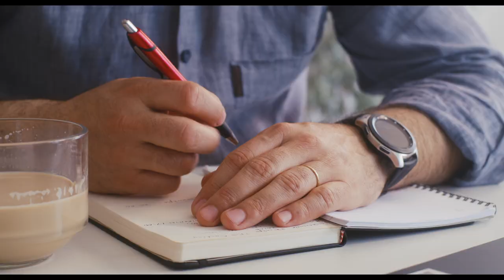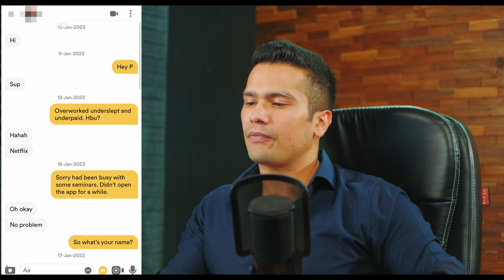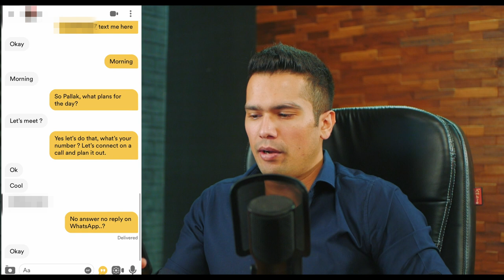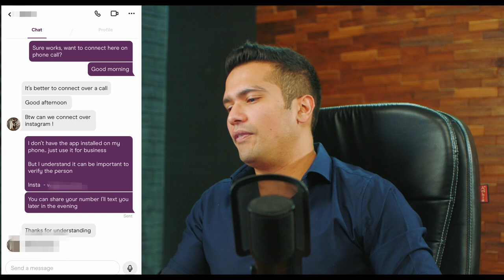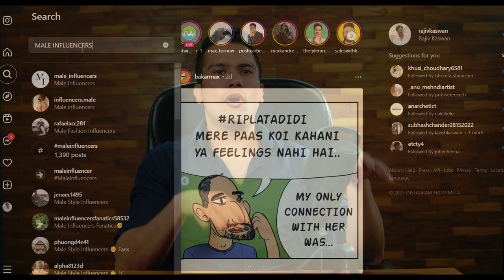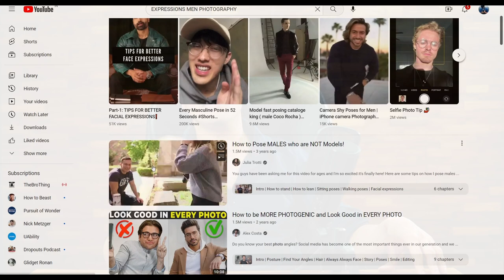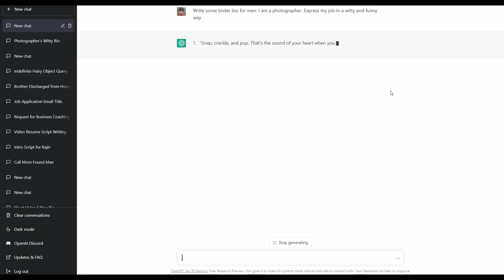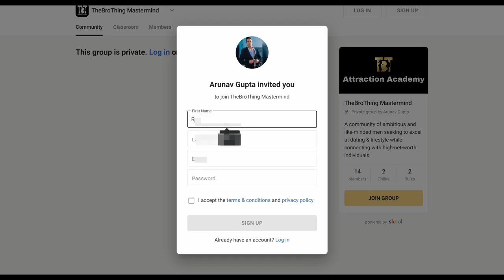Online Dating 101: The Do’s and Don’ts of Finding Love Online FAST From Texting Tips to Profile!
Online Dating 101: The Do’s and Don’Ts of Finding Love Online From Texting Tips to Profile. Today as a part of 5 day event I am sharing tips for online dating and help you create online dating profile and with these online dating tips you’ll learn how to text a girl, how to be successful at online dating and online dating what to say & get more matches on tinder.

I am also sharing online dating first message tips as an online dating expert and online dating for men. you’ll learn about online dating messages and tinder India tips.

This is for those who want to create an abundance of attractive women in their life using online dating and want to learn how to get more matches on tinder and how to get more matches on tinder in India

In the First 4 days, the event will take place on YouTube where the video will be streamed and your dating coach Arunav will be online in the live chat the 5th day will be a live session with limited members (Invite Only).

Remember: This is for serious individuals only and it is a “closed-door” event. Limited spots are available and they are filling fast. Reserve your spot now.

10th February, 9:00PM IST - Video 1
11th February, 9:00PM IST - Video 2
12th February, 9:00PM IST - Video 3
13th February, 9:00PM IST - Video 4
14th February, 9:00PM IST - Live Session - Invitation will be sent by email upon registration.

You can also join Thebrothing Mastermind Community on Skool (Closed Community Only Limited Slots Available per Month)